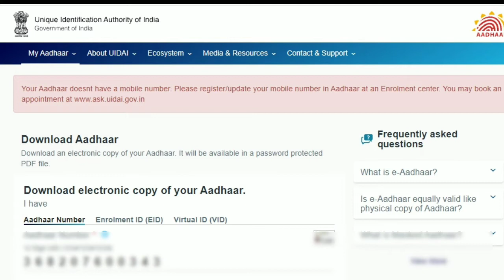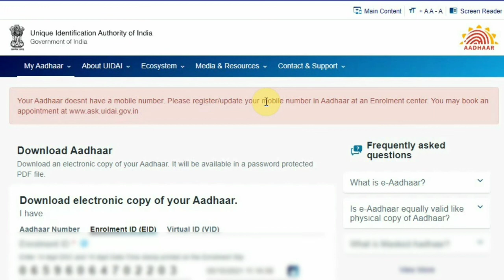Your aadhaar doesnt have a mobile number. please register/update your mobile number in aadhaar.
Your aadhaar doesnt have a mobile number. please register/update your mobile number in aadhaar at an enro;ment center. solve

 Description : DIGITAL SOLUTION : Hello friends welcome DIGITAL SOLUTION Youtube channel, here I will give you all information about CSC VLE , Online From Fill Up , Youtube related problem , fix all Smart Phone problems ,Banking Service, apps settings .so please subscribe my youtube channel .Thanks for visiting my channel.